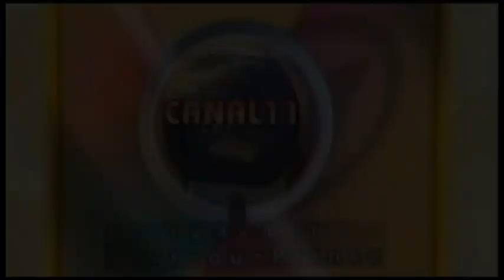Daprè Etidyan yo Pwoblèm Ensekirite a sòti nan Leta